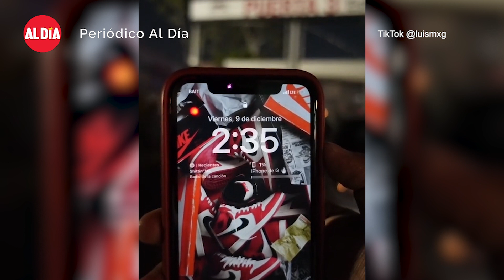Fans de Bad Bunny arman fiesta afuera del Estadio Azteca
Los fanáticos de Bad Bunny que no alcanzaron boleto para su concierto del día de hoy en el Estadio Azteca arman su propia fiesta afuera del recinto para poder disfrutar su show de esta noche.